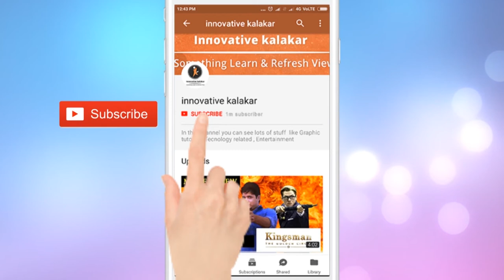abhinandan की तरह पाकिस्तान मैं यह सैनिक भी फसे थे | kargil yudh 1999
hi,
welcome to our you tube channel innovative kalakaar

wing commander abhinandan ki trah 1999 main hue kargil yudh main humare 3 commander bhi pakistan main ghuse thai

Main heading cover in this vedio

1)flight leftinent nacihketa story
2)captain sarabh kaliya story
3)captain sarabh kaliya
4)Torture of pakistani sena on indian army.